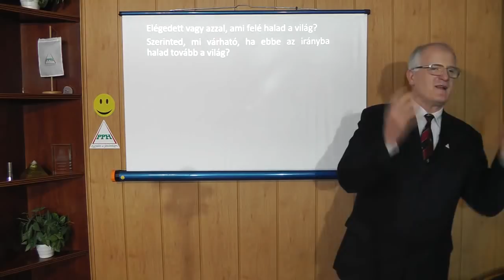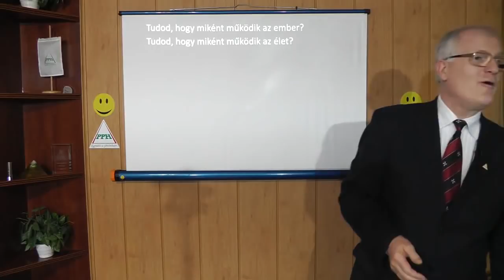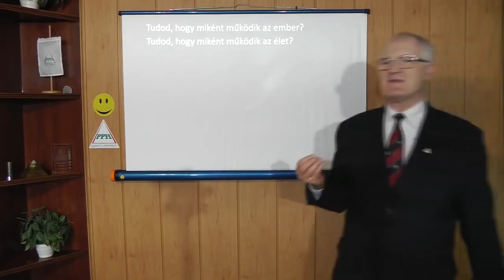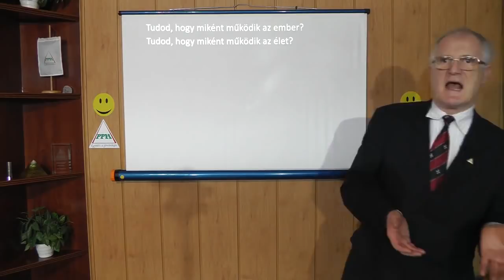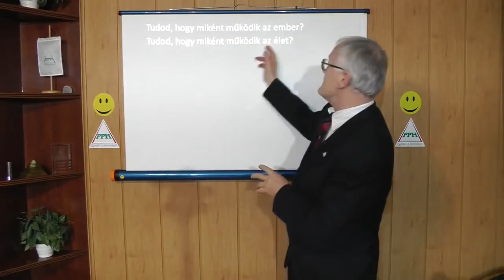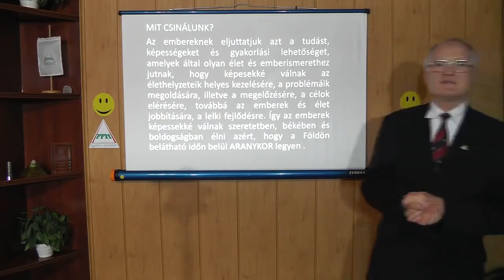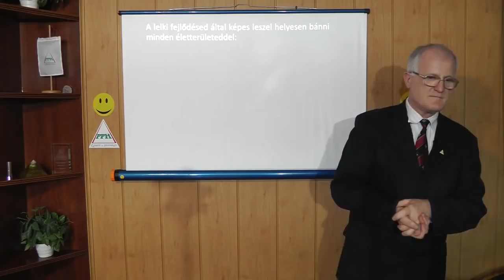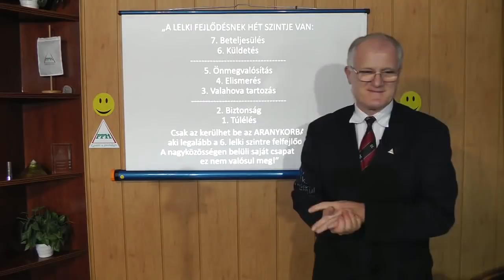2020 02 12 - MIKÉNT BEFOLYÁSOLJÁK AZ ENERGIÁK AZ EMBER ÉLETÉT - Szedlacsik Miklós ember-élet jobbító